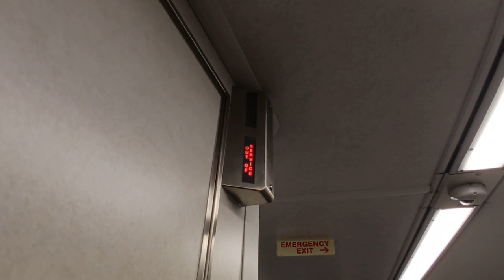MTA Long Island Railroad M9 restroom